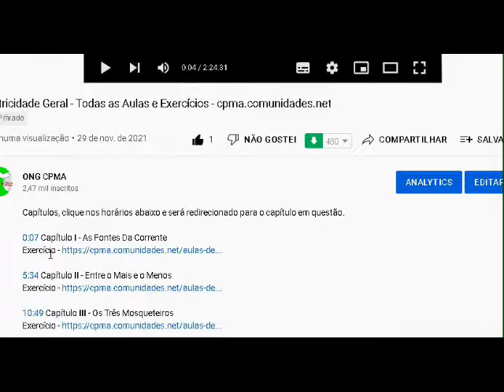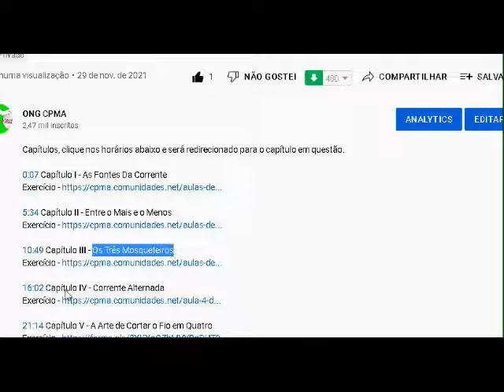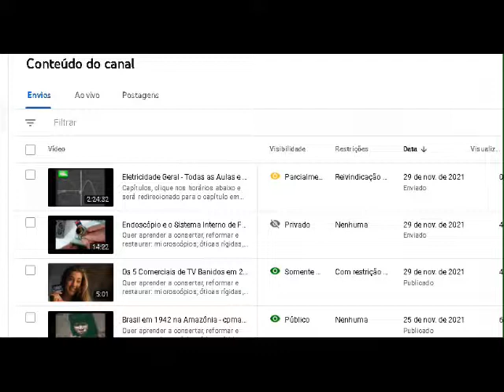Tutorial Eletricidade Geral - Viagem na Eletricidade - cpma.comunidades.net